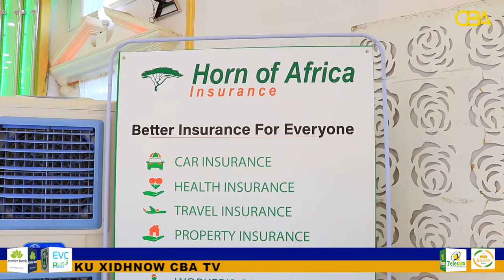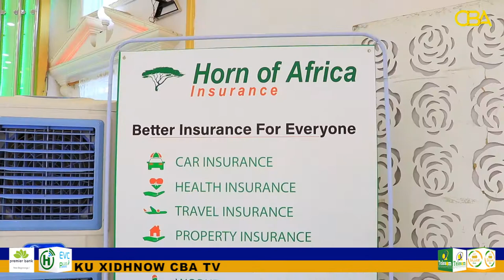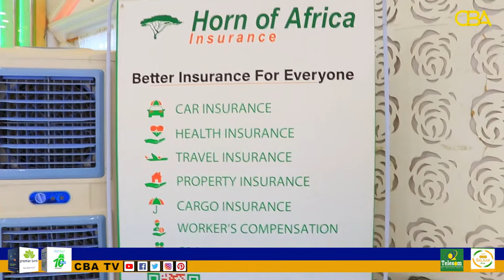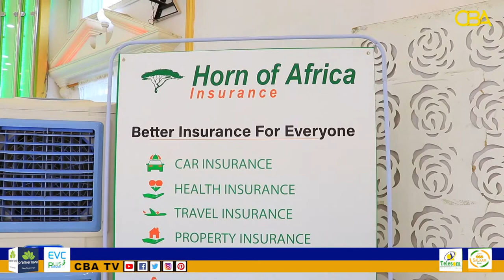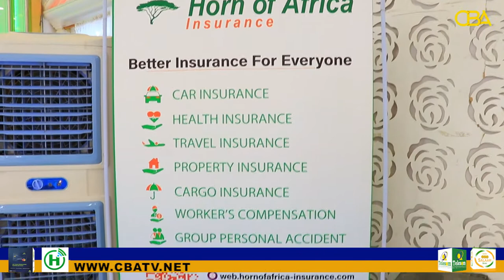Xafladda Furitaanka Saamileyda Shirkadda Horn Of Africa Insurance oo Boorama lagu Qabtay.